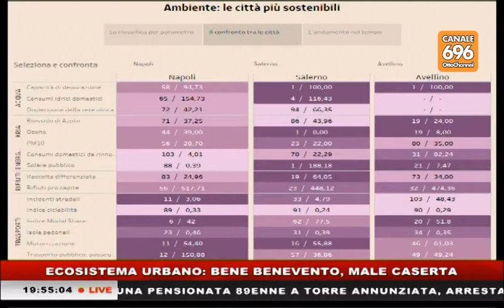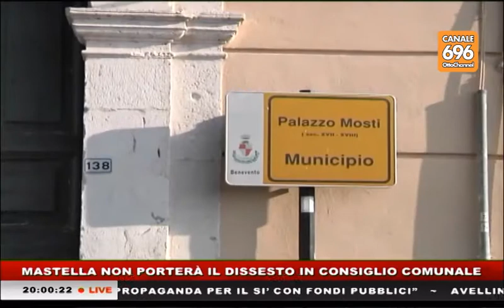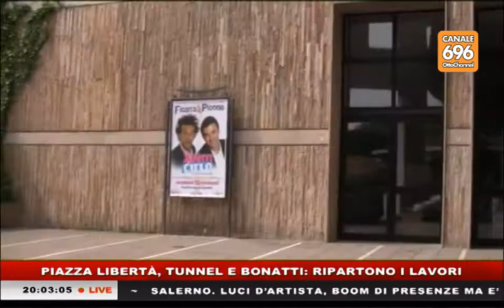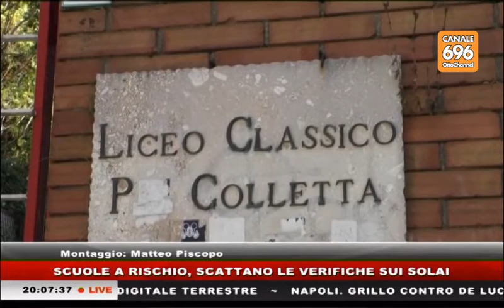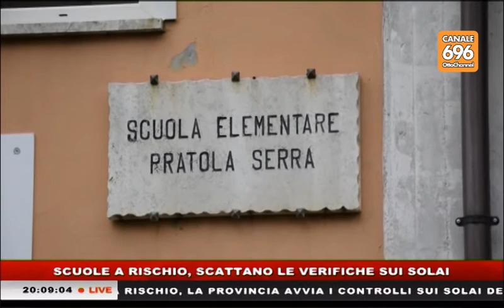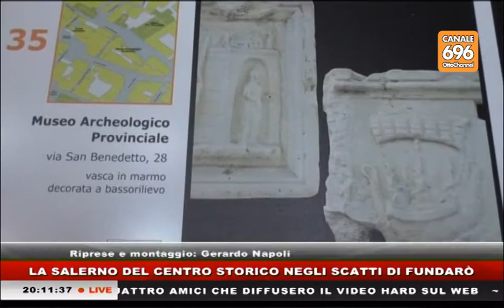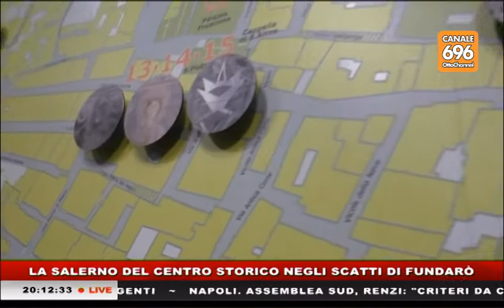tg news 20161114 1945